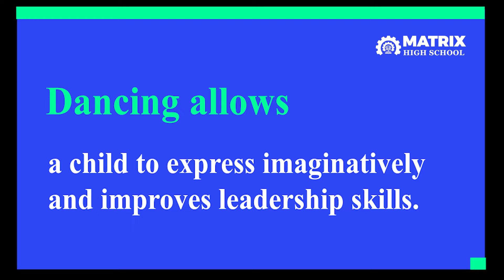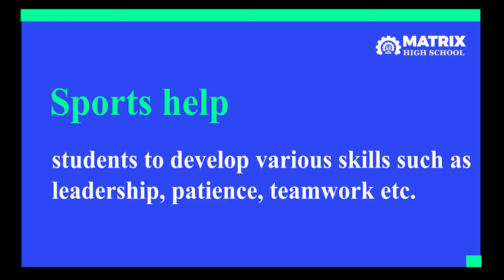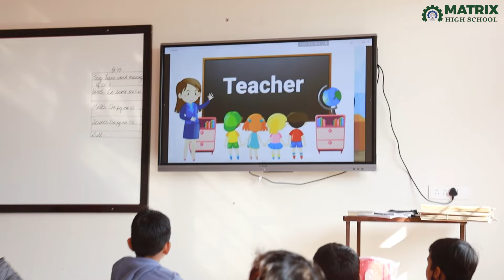Why Do Modern-Day Parents Send Their Kids to MHS?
At Matrix, we aim to develop children holistically. Our educators believe that the purpose of schooling should be to impart holistic education. With this purpose, we make students ready to not just earn good grades on tests but to face daily life's challenges & succeed in the greatest test, called Life!

We equip students to handle real-life situations better through exemplary education. This makes us one of the best schools in Rajasthan.

For holistic development of children, we plan the daily routine of school in such a way that focuses on balancing health & academic goals and we also encourage students to participate in various activities like singing, dancing, yoga, painting, sports etc. and offer world class facilities such as world class campus, modern classrooms, mammoth library, well-equipped laboratories, homely hostel environment, infirmary & many more!